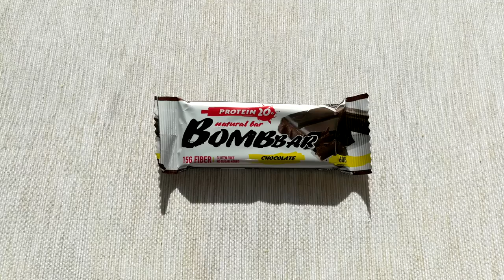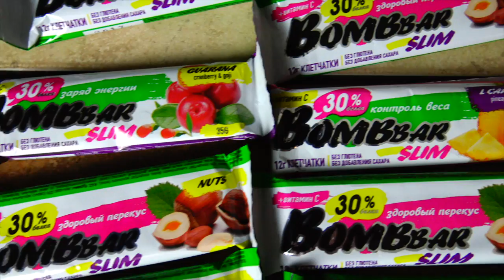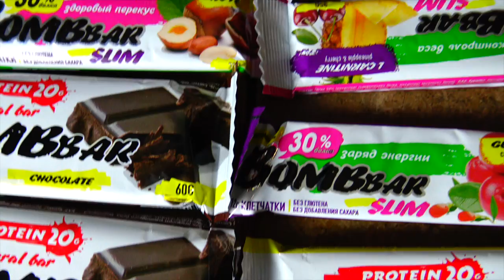ПостТренировочное ПИТАНИЕ для МАССЫ и ЖИРОСЖИГАНИЯ, ПЕРЕКУСЫ, ИНСУЛИН...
ДРУЗЬЯ! Перед тем как задать вопрос, проверьте, нет ли на него ответа в моей группе или на моем канале! Также веду платные персональные тренировки и ОНЛАЙН консультации! В любом случае стараюсь ответить всем! ;) егор рубанов, питание после тренировки, что есть после тренировки, как есть на массу, что есть чтобы худеть, посттренировочное питание,